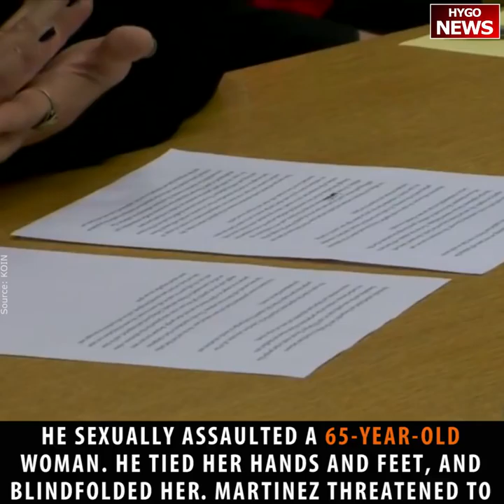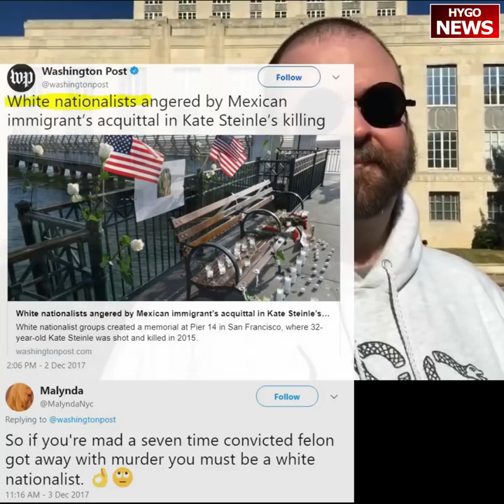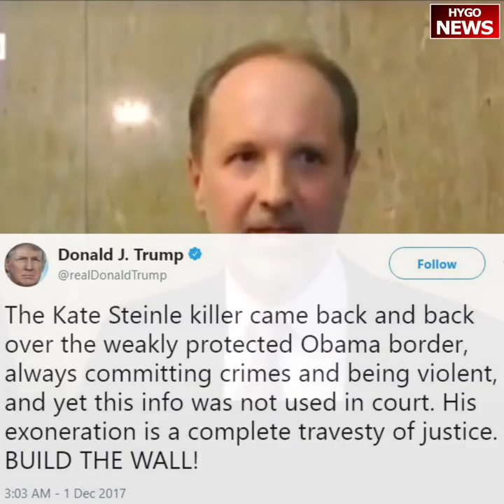Illegal immigrant charged with killing 2 cops gives shocking courtroom rant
Update 3/27/2018: Luis Bracamontes smiled again Tuesday as a California jury handed him a death sentence. He smiled and clapped as the verdict was being read. The convicted cop killer will return to court in late April for a formal sentencing by the judge.

Despite the sentence, however, it remains to be seen whether Bracamontes will actually be put to death. The last time California executed an inmate was in 2006. An average waiting time for the execution is nearly 18 years due to legal challenges to the state’s methods of execution.

Bracamontes' wife, Janelle Monroy, was sentenced to nearly 50 years in prison for helping her husband in the murders.

Update 2/9/2018: After about five hours of deliberation, the jury declared him guilty of murdering Sacramento sheriff's Deputy Danny Oliver, then Placer sheriff's Detective Michael Davis Jr. The verdict came on what would have been Oliver’s 51st birthday. Bracamontes softly said, “Yay,” after the first verdict was read, smiling toward the deputy’s widow sitting in the front row. Later, as he was being taken out of the courtroom, he said, “I’m going to kill more cops soon.”

Prosecutors are seeking the death penalty for Bracamontes, who has repeatedly blurted out in court that he killed the deputies and wished he had killed more. The penalty phase of his trial starts March 5.

Defense attorneys argued that Bracamontes is mentally ill and was high on methamphetamine during the shootings and should be spared. A judge found Bracamontes competent to stand trial and he refused to plea not guilty by reason of insanity.

Public defenders Jeffrey Barbour and Norm Dawson argued unsuccessfully that anti-immigrant sentiment prompted by Trump made it unlikely that Bracamontes could get a fair trial.

A separate jury is considering whether Bracamontes' wife, Janelle Monroy, an American citizen, should be convicted of murder. She has contended that she was a victim of her abusive and paranoid husband who frequently used meth, marijuana and alcohol during a meandering journey across several western states, from their home in Utah to Sacramento.

Original Description:
In the murder trial of the killings of two California sheriff's deputies, an illegal immigrant Luis Bracamontes,37, interrupted the court when he grinned and said "I wish I had killed more of the mother s."

"I will break out soon and I will kill more, kill whoever gets in front of me...There's no need for a f---ing trial," said Bracamontes.

Bracamontes is from Mexico, and repeatedly entered the United States illegally. His lawyer said “We believe Mr. Bracamontes’ outbursts, his laughter, are a function of his mental illness,” and  attempted to enter a plea of not guilty by reason of insanity. His lawyer also argued that it is unlikely his client will receive a fair trial due to the anti-immigrant sentiment encouraged by President Trump’s hard line on immigration. But the judge was having none of it.

The trial is happening this week.